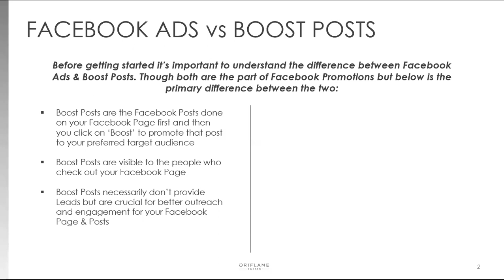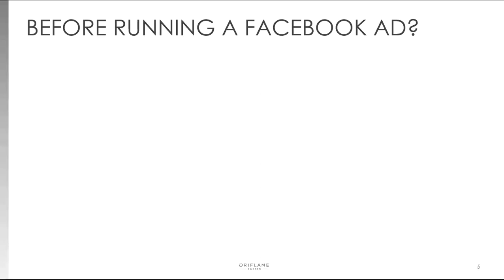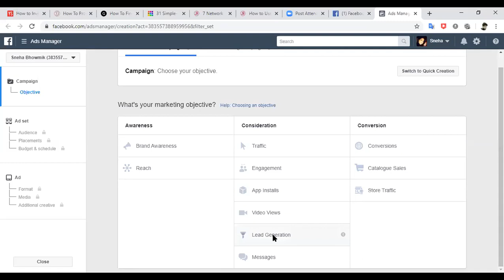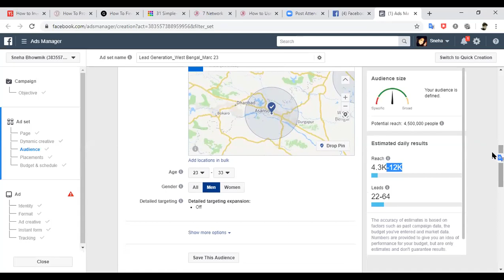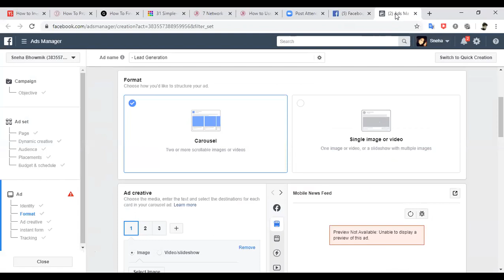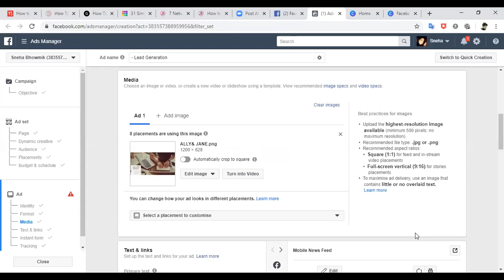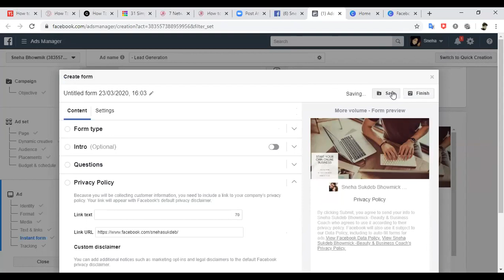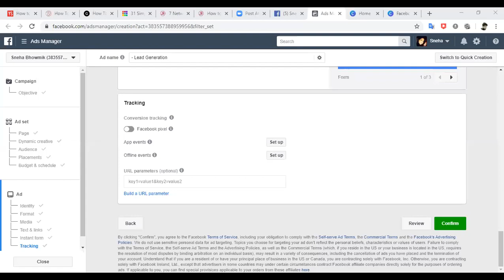Facebook lead generation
Oriflame